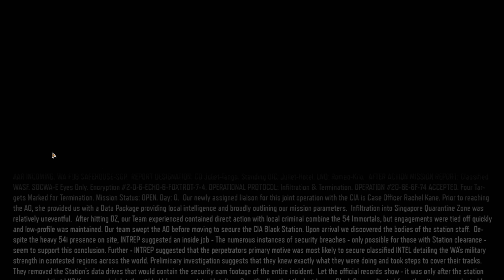Call of Duty Black OPS 3 | 4K PC 60fps | Mission 3 | Singapore